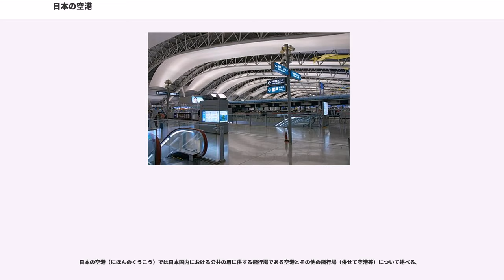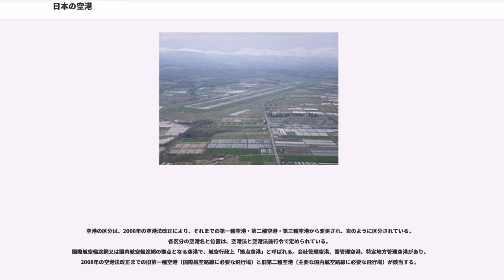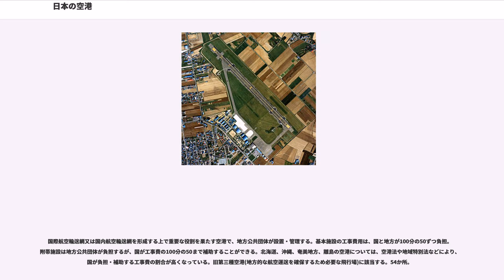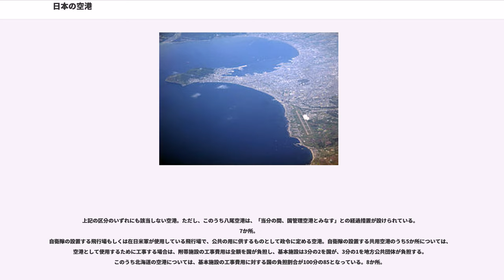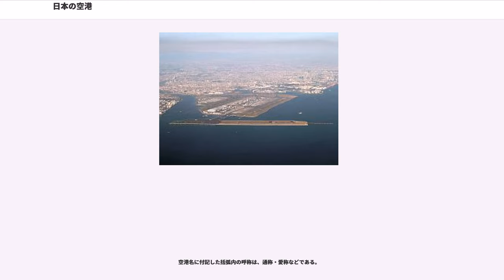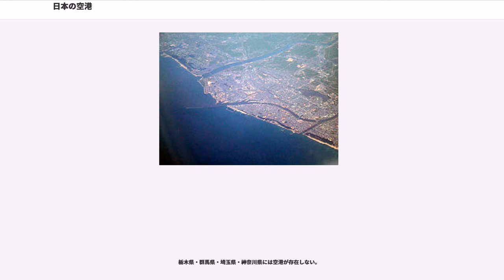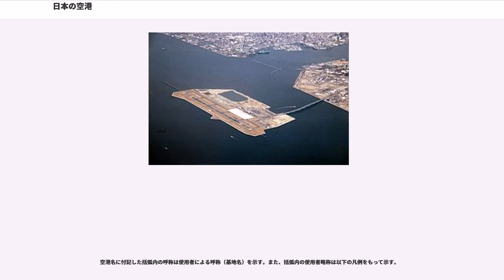日本の空港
日本の空港（にほんのくうこう）では日本国内における公共の用に供する飛行場である空港とその他の飛行場（併せて空港等）について述べる。

日本の空港は、空港法に基づき、空港の果たしている機能と設置・管理主体によって区分されており、基本施設（滑走路、誘導路、着陸帯、エプロン）と附帯施設（排水施設、照明、護岸、道路、駐車場など）の工事費用や災害復旧費用の負担ルールなどが定められている。また、旅客ターミナルや貨物取扱施設、給油施設などは、空港を設置する国や地方公共団体が、建設・管理する者を指定して行わせることができる。2013年には、民間の能力を活用した国管理空港等の運営等に関する法律（民活空港運営法）が制定され、国や地方公共団体が設置している空港の運営を、民間事業者に一体的に行わせることが可能となった。

空港の区分は、2008年の空港法改正により、それまでの第一種空港・第二種空港・第三種空港から変更され、次のように区分されている。各区分の空港名と位置は、空港法と空港法施行令で定められている。
国際航空輸送網又は国内航空輸送網の拠点となる空港で、航空行政上「拠点空港」と呼ばれる。会社管理空港、国管理空港、特定地方管理空港があり、2008年の空港法改正までの旧第一種空港（国際航空路線に必要な飛行場）と旧第二種空港（主要な国内航空路線に必要な飛行場）が該当する。
国際航空輸送網又は国内航空輸送網を形成する上で重要な役割を果たす空港で、地方公共団体が設置・管理する。基本施設の工事費用は、国と地方が100分の50ずつ負担。附帯施設は地方公共団体が負担するが、国が工事費の100分の50まで補助することができる。北海道、沖縄、奄美地方、離島の空港については、空港法や地域特別法などにより、国が負担・補助する工事費の割合が高くなっている。旧第三種空港(地方的な航空運送を確保するため必要な飛行場)に該当する。54か所。
上記の区分のいずれにも該当しない空港。ただし、このうち八尾空港は、「当分の間、国管理空港とみなす」との経過措置が設けられている。7か所。
自衛隊の設置する飛行場もしくは在日米軍が使用している飛行場で、公共の用に供するものとして政令に定める空港。自衛隊の設置する共用空港のうち5か所については、空港として使用するために工事する場合は、附帯施設の工事費用は全額を国が負担し、基本施設は3分の2を国が、3分の1を地方公共団体が負担する。このうち北海道の空港については、基本施設の工事費用に対する国の負担割合が100分の85となっている。8か所。

空港以外の施設には、航空法に基づき、国土交通大臣の許可を得て設置する次の飛行場などがある。

狭隘かつ急峻で島嶼の多い国土を有する日本の空港は、海外の基幹空港に比べて国土面積当たりの数が多く、規模が小さい傾向にある。このような中規模クラスの空港は比較的市街地から近い距離に配置されており利用者の利便性については優れているが、その反面需要の集約ができず就航路線の採算性が低下する側面も併せ持つ。日本の空港の着陸料は世界で比較的高い水準にあるが、利用料の多くを直接負担するのは航空会社である。一方、欧米の空港は乗客が支払う施設利用料が高額に設定されており空港利用料の大半を旅客が直接負担する。
一部の空港では正式な名称とは別に愛称を付与している。

空港名に付記した括弧内の呼称は、通称・愛称などである。

新千歳と札幌の両空港（飛行場）は、運航会社によりマルチエアポートとして対応がなされている。

東京と成田の両空港は、国際航空運送協会 (IATA) 公認のマルチエアポートとして対応がなされている。

栃木県・群馬県・埼玉県・神奈川県には空港が存在しない。

中部と名古屋の両空港（飛行場）は IATA 公認のマルチエアポートとして対応がなされている。

山梨県・岐阜県・三重県には空港が存在しない。

大阪・関西・神戸の関西三空港は、IATA 公認のマルチエアポートとして対応がなされている。

滋賀県・京都府・奈良県には空港が存在しない。

広島と岩国の両空港（飛行場）は、個々の運航会社または企業グループによりマルチエアポートとして対応がなされている。

福岡・北九州・佐賀の各空港は、個々の運航会社または企業グループによりマルチエアポートとして対応がなされている。

自衛隊・在日米軍が使用する、いわゆる軍用飛行場（三沢飛行場などの軍民共用の飛行場も含む）

空港名に付記した括弧内の呼称は使用者による呼称（基地名）を示す。また、...